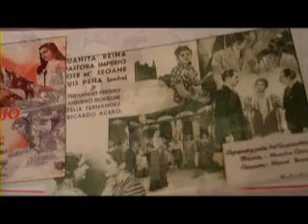Pastora Imperio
-El Romea fue uno de sus escenarios favoritos, escenario de grandes éxitos-Aunque tal vez fuera el Novedades su foro por excelencia, donde Pastora habia trabajado con Amalia Molina y "La Chelito", siempre empeñada en encontrar su dichosa pulga-Pero para llegar a actuar en el Romea en 1912 antes hubo de casarse y no merece la pena pasar ello por alto-Pastora salió de gira hacia México después de haber actuado para delirio de los portugueses y de su propio Rey